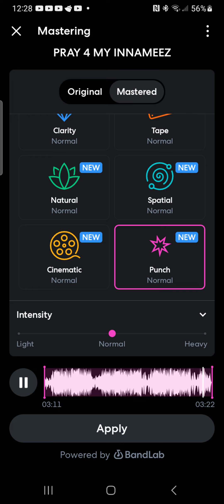PRAY 4 MY INNAMEEZ by PRINCE TION